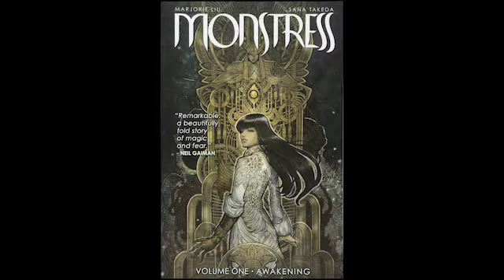Heroes in The Shadows #6 Monstress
In this new series we take an in-depth look at the lesser known heroes of comic books of all genres and all walks of life.

In this week's Episode we talk about Image Comics' Monstress!!